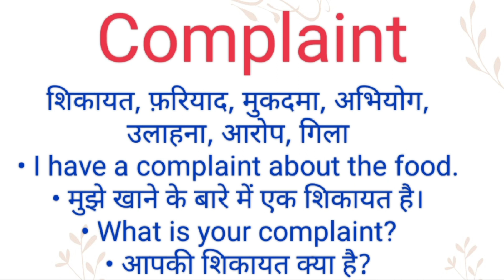Complaint ka hindi meaning l Complaint ka english meaning l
Channel Provide
Hindi dictionary
English dictionary
Hindi Meaning
English Meaning